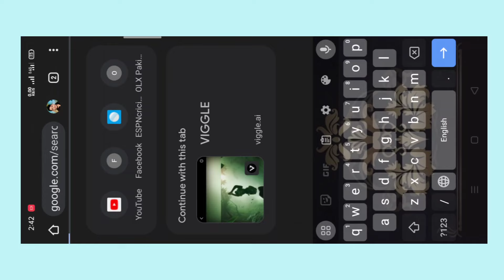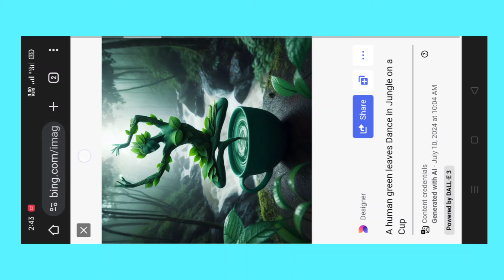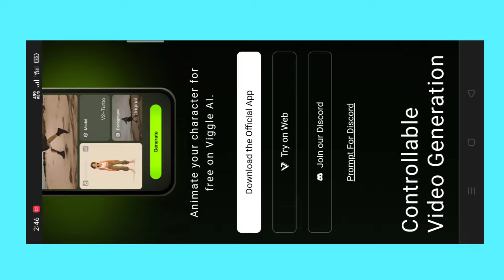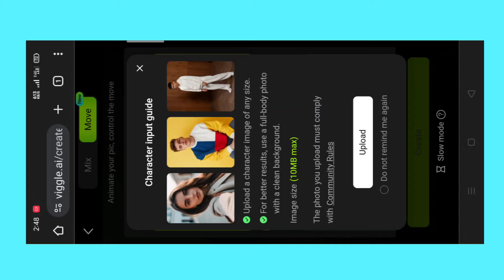Leaves 🍂 Lady Ai Dance Video Editing | Microsoft Bing image Creator | Luma ai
In this video i am explain how to Create Lady 🍂 Dance Ai Video Editing With use Ai tools and websites Completely Guide About Everything Step by Step Thanku 👍❤️😘

Prompt, 👉👉.. A human Lady green leaves Dance in Jungle on a cup 🍵

Leaves 🍂 lady ai dance video
Bing image creator
luma ai

anime shorts
Leaves 🍂 lady ai dance video Kasy Bnyaa
ai video generator free
Viral ai dance video editing
ai tools
Ai video generator free website
ai generated videoanime dance